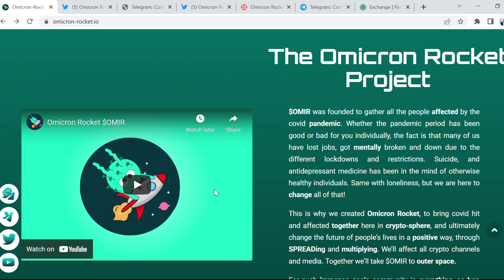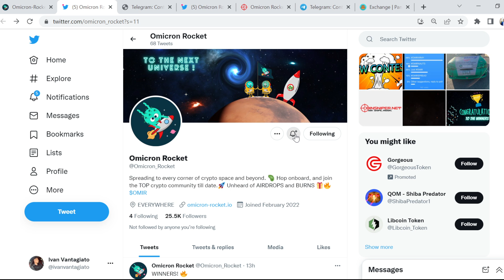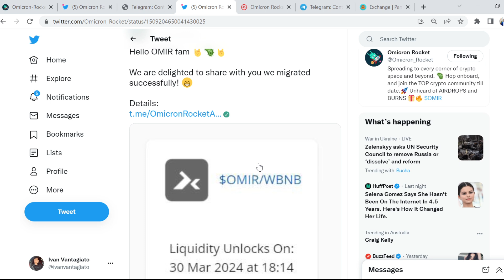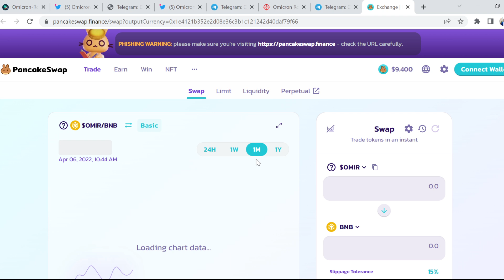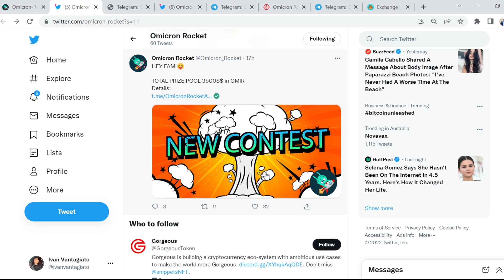OMICRON ROCKET LATEST UPDATES